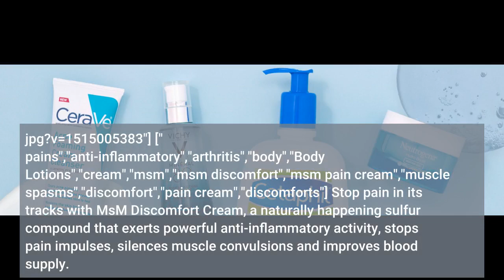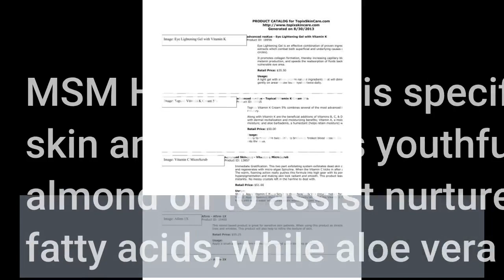Specialty Products :: Skin Care :: MSM REJUVENATOR CREAM Can Be Fun For Anyone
Check out  Nutra Health
Problem Skin MSM Cream 2oz
MSM Cream 4oz

OptiMSM Products, including our Face, Skin, and Joint Cream are natural anti-inflammatories and anti-bacterial

msm cream

MSM Healthy Skin Liposome Lotion...